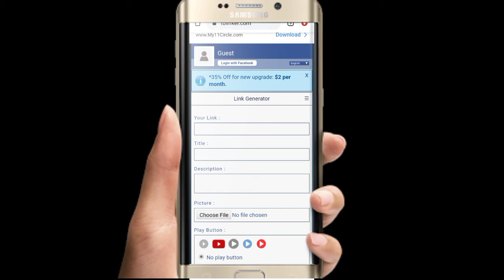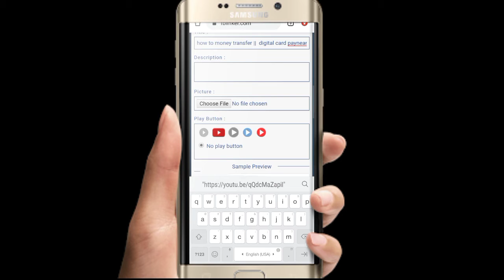fblinker se YouTube video kaise jode || sn_tech_group || sn tech support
fblink fblinker YouTube search